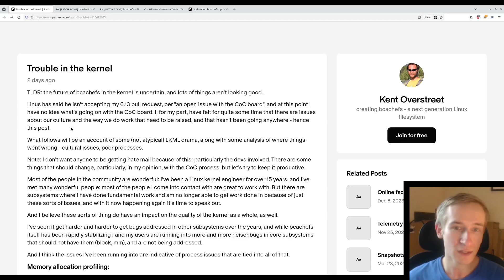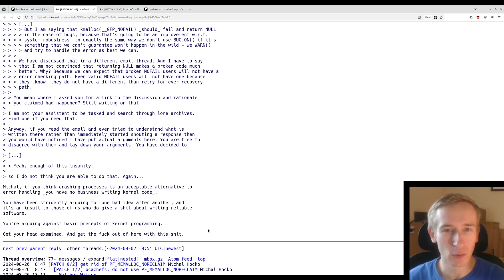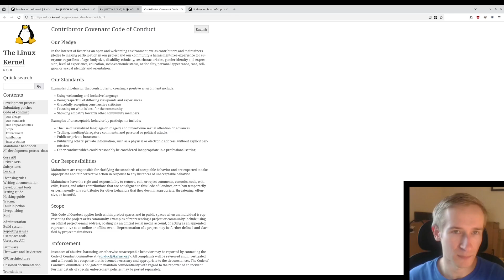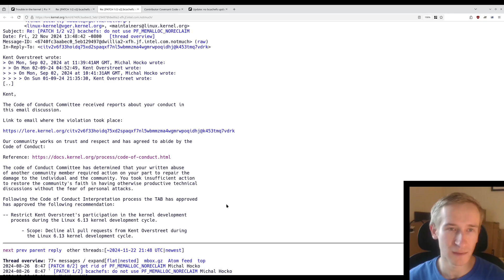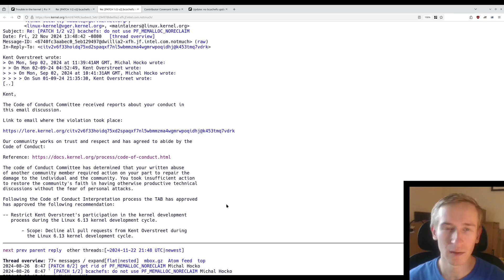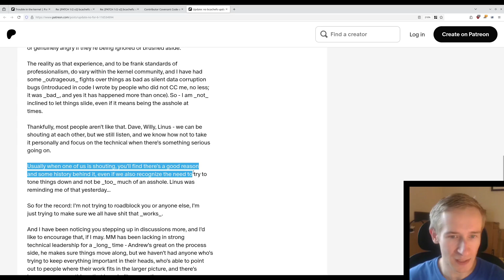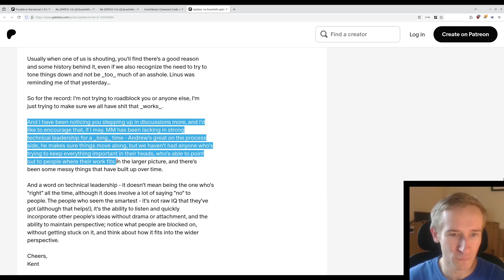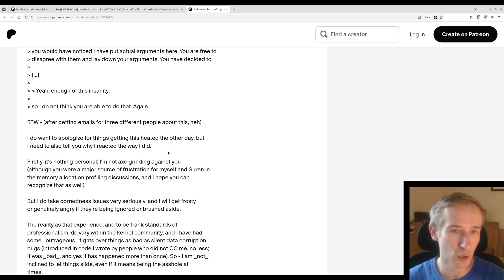bcachefs Developer BANNED from Linux 6.13